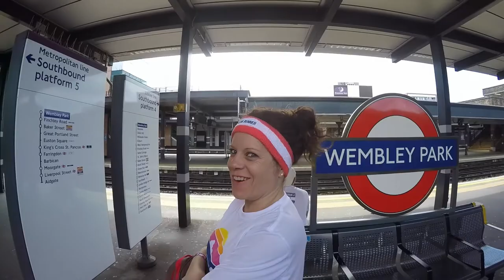DIZZY ADVENTURES | The Color Run 2017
Following on from our Color Run vlog from 2016, this is the second instalment in the Color Run vlogs. The date was 11th June 2017, and we were again in London, at the Wembley Stadium to take part in the happiest 5K run ever.

We got absolutely pelted with colour and had so much fun.